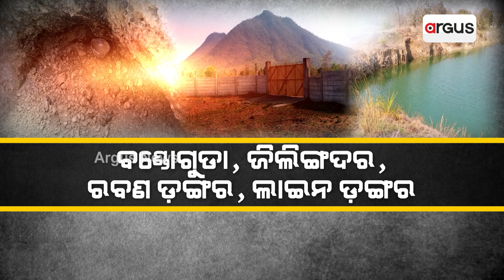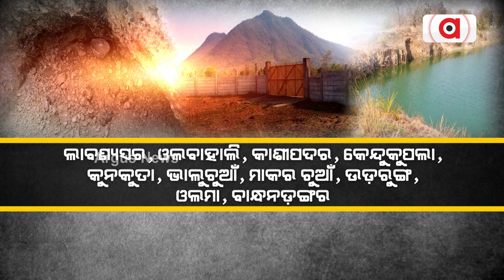Smuggling Of Gems Continues Unabated In Kalahandi